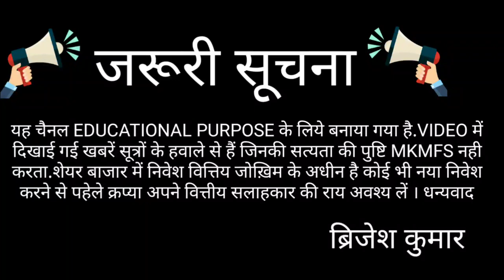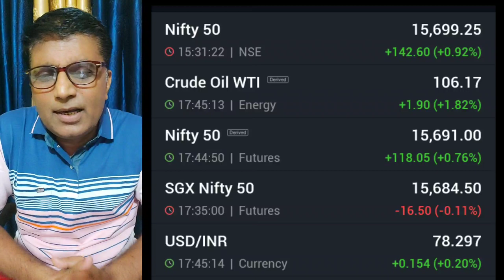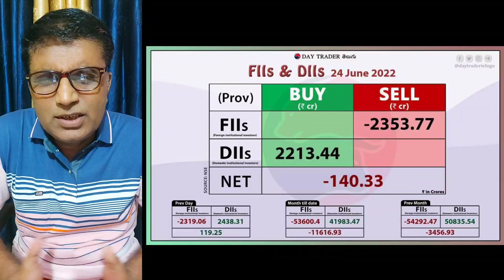| DII ऐसे ही नही खरीद रहे माल | बाजार दिखायेगा 16000 |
MORE UPDATE OF STOCK MARKET IF YOU WANTS TO KNOW THEN JOIN MY WHATSAPP OR TELEGRAM CHANNEL.LINK MENTION BELOW👇

FOR STOCK MARKET CLASSES CONTACT👇
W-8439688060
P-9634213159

MY COMPANY PROFILE ☝️